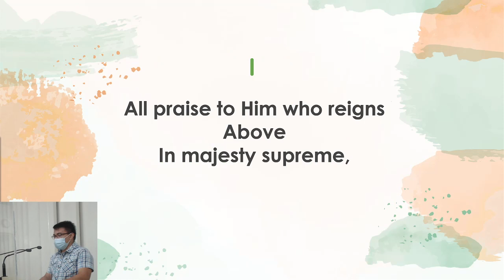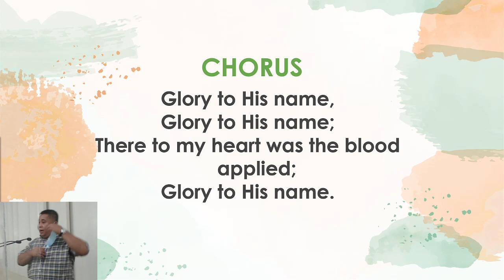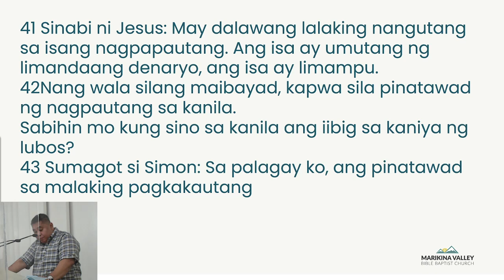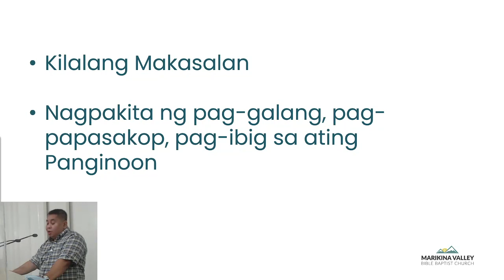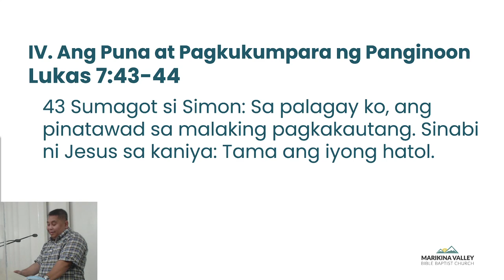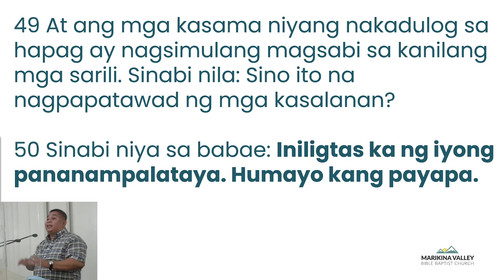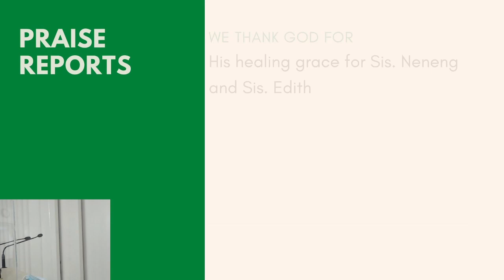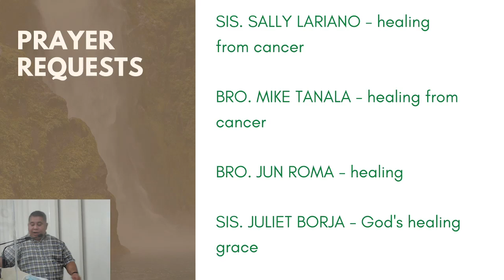Ang Talinghaga ng dalawang tinatawad ng utang | January 27, 2021